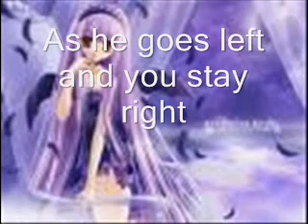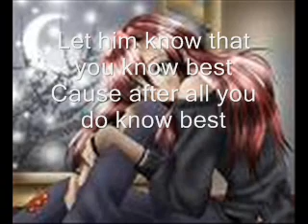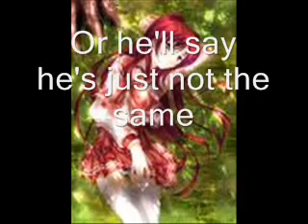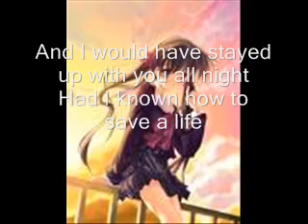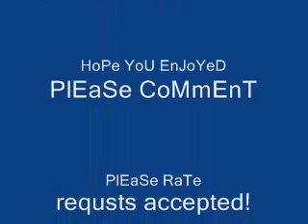How To Save A Life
how to save a life random anime